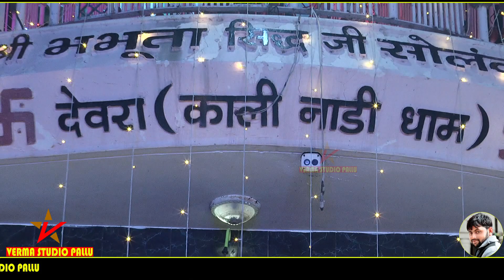Verma Studio Pallu भभूता सिद्ध जागरण पीलीबंगा गांव II सुन्दर मालिया नाथवाणा II 2023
Verma Studio Pallu

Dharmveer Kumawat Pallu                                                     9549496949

                                                             Live recording

You cannot upload our uploaded videos without our permission, if you upload then copy right will be given.

आप हमारे अपलोड किए गए वीडियो को हमारी अनुमति के बिना अपलोड नहीं कर सकते हैं, अगर आप अपलोड करते हैं तो कॉपी राइट दिया जाएगा।